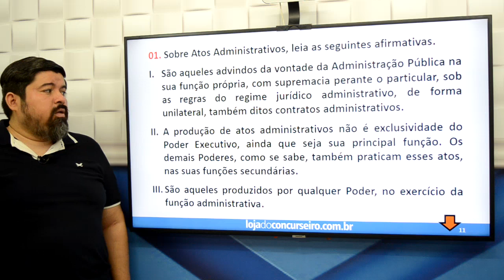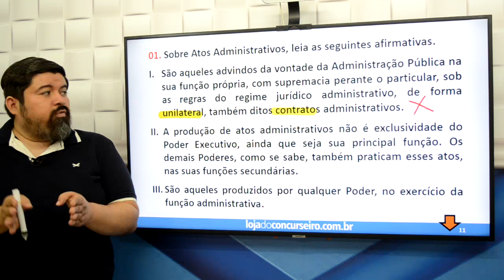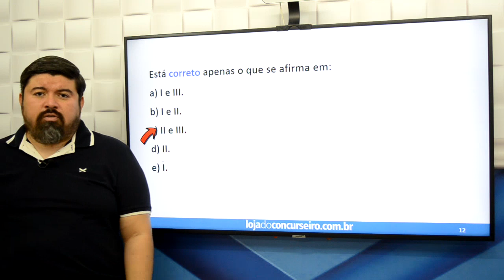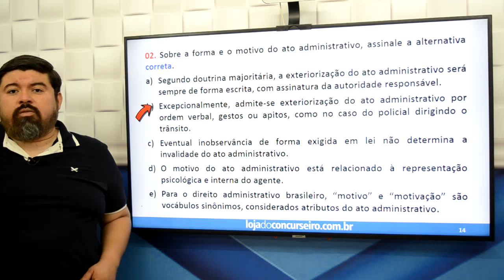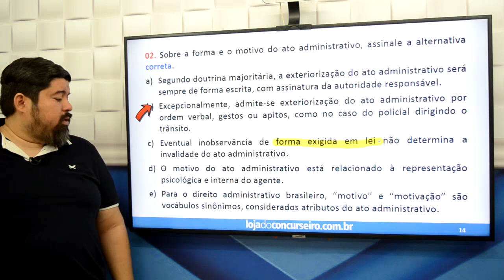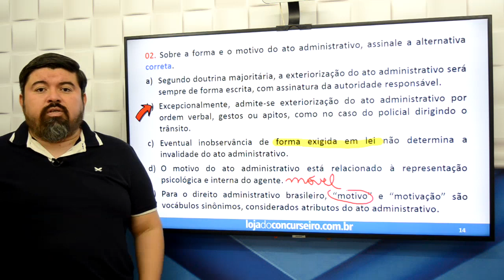Reta Final UEPA 05 - Direito Administrativo - Klewerton Cunha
Neste Vídeo, o Professor Klewerton Cunha dá DICAS sobre um tema super importante para a prova da UEPA, além de divulgar as REVISÕES ONLINE  da Loja do Concurseiro.